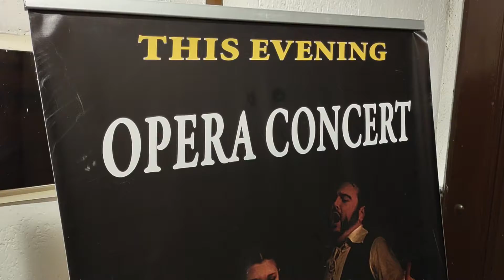art show in Methodist Church